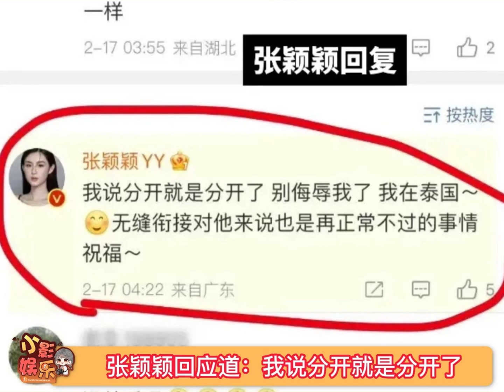张颖颖说汪小菲无缝衔接很正常，直言我说分开就是分开了，别侮辱我了